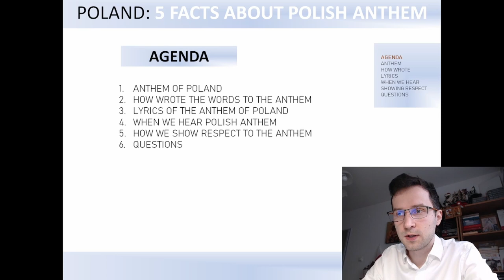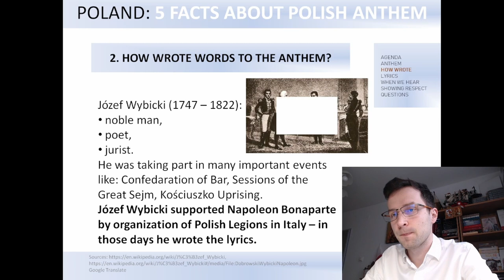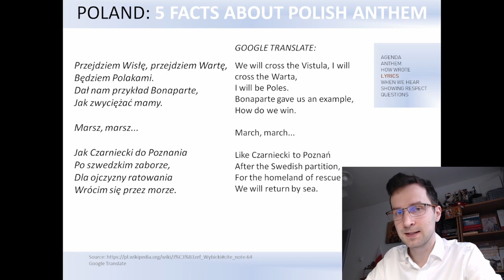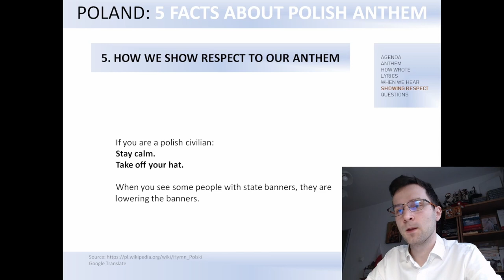WHAT DO YOU KNOW ABOUT ANTHEM OF POLAND - LESSON NO. 5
In the fifth short lesson I will tell you more about anthem of Poland, who wrote the words, lyrics, when you can hear the anthem and how we show respect to the anthem. I have also 3 questions to you :)

1. How many verses have got the polish anthem?
a) 5
b) 4
c) 6

2. Who wrote the lyrics to the polish anthem?
a) Fryderyk Chopin,
b) Stanisław Moniuszko,
c) Józef Wybicki.

 Sources of the video's content you will find on the last slide of my presentation.

ANSWERS FOR MY QUESTIONS: 1.B, 2.C